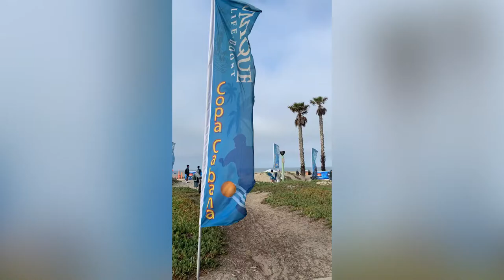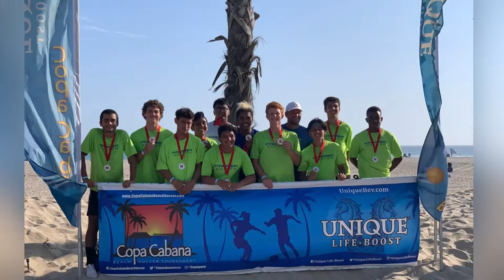Hunter: Copa Cabana Beach Soccer Tournament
Copa Cabana Beach Soccer Tournament. 07/10/21. 2nd place. Bakersfield Premier Soccer Club. Hunter #23